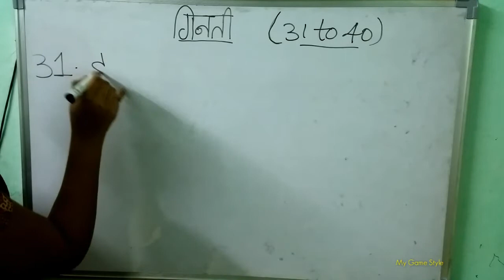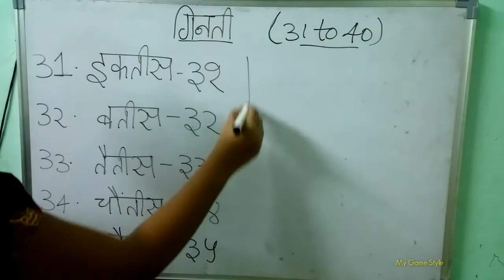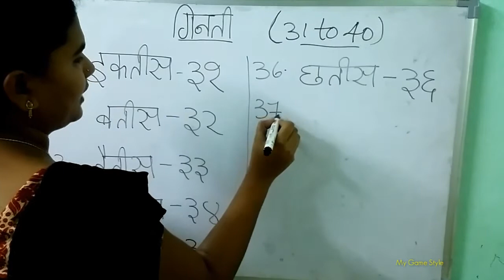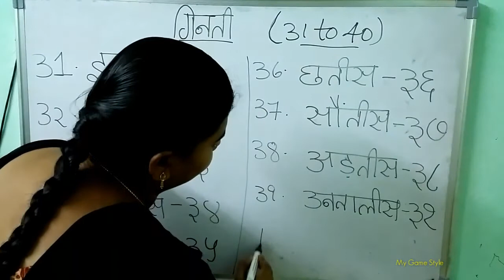Hindi Ginti 31 to 40 | Hindi Numbers | हिन्दी में गिनती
Hindi Ginti 31 to 40 | Hindi Numbers

1 To 100 Hindi Numbers, Hindi Mein Ginti, Hindi Ginti, हिन्दी में गिनती